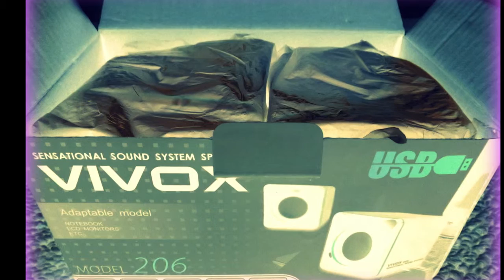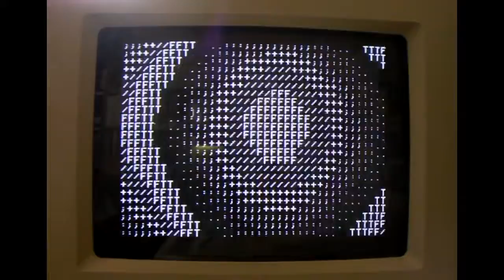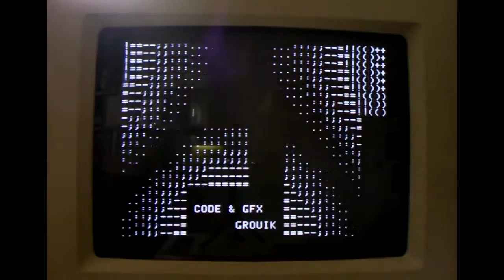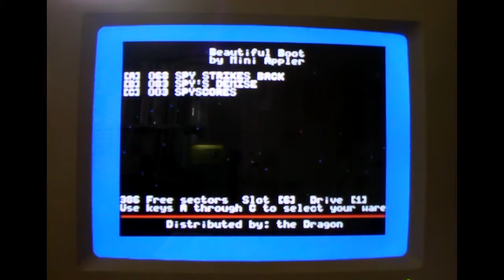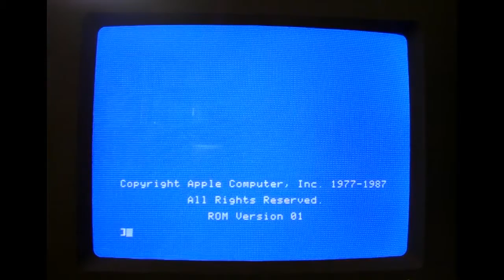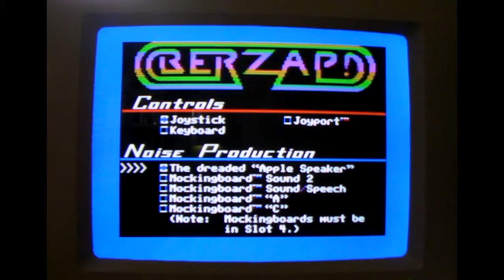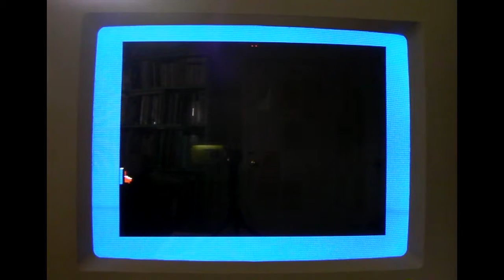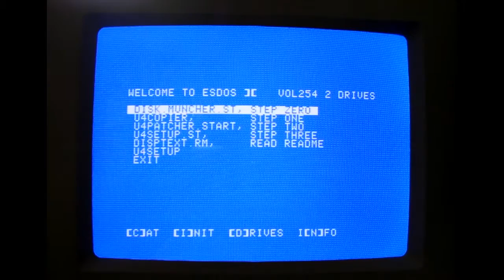Mockingboard-K success on Apple IIGS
Brand new Mockingboard-K sound card (Korean clone) installed in slot 4 of Apple IIGS and successfully tested with the following software:-
* Ultima III  0:24
* Plasmagoria  2:30
* Zaxxon  4:19
* Spy Strikes Back  5:48
* Popeye  7:01
* Berzap  7:36
* Willy Byte  9:45
* (NOT SO) Cheap Tunes  10:35
* Ultima IV (with GS pre-loader)  12:10
* Ultima V (with GS pre-loader)  15:08

The Vivox mini-speakers that came supplied with the Mockingboard-K (powered directly by the card) were used in this demo.

NB: Skyfox will hang when trying to initialize the Mockingboard on a GS.  At first, I also thought 8-bit Music Construction Set wasn't compatible but that was using a backup.  Then I discovered my original disk and that one works! (photo of disk
Lancaster (Mockingboard support version) & Willy Byte are also fully working on Apple IIGS with the following workaround - load up ProDOS 8 v.2.0.1 first (then insert game disk and reboot with CTRL-APPLE-RESET).  This solves the problem of Willy Byte hanging on side 2, and Lancaster getting stuck on the splashscreen.